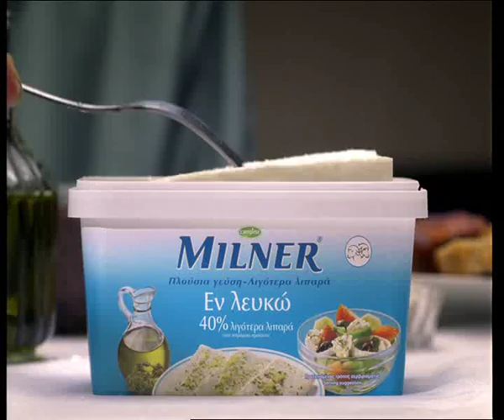MILNER WHITE CHEESE NEW COUPLE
2008 TV SPOTS